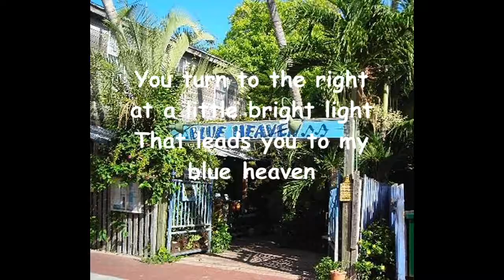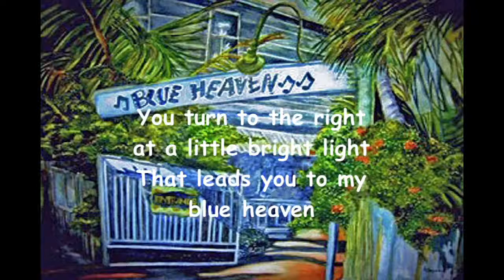My Blue Heaven